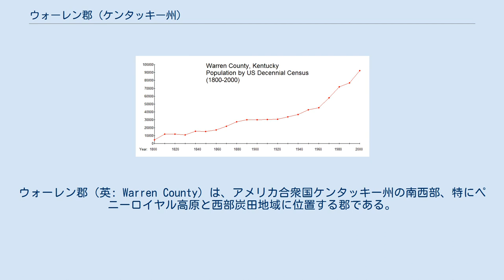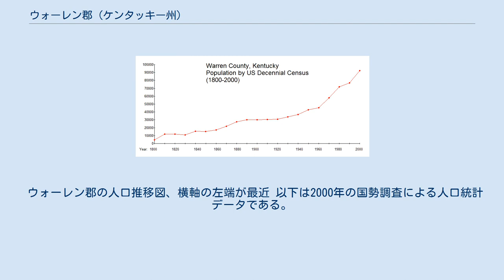ウォーレン郡 (ケンタッキー州)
ウォーレン郡（英: Warren County）は、アメリカ合衆国ケンタッキー州の南西部、特にペニーロイヤル高原と西部炭田地域に位置する郡である。
2010年国勢調査での人口は113,792人であり、2000年の92,522人から23.0%増加した。
郡庁所在地はボーリンググリーン市（人口16,264人）であり、同郡で人口最大の都市でもある。
 ウォーレン郡はボーリンググリーン大都市圏に属している。
「モイスト郡」に分類される。
基本的にアルコール飲料の販売が禁止されている「ドライ郡」（禁酒郡）だが、ボーリンググリーン市のように小売りが認められる「ウェット」市が郡内にある。
 ウォーレン郡内にはインディアンの集落やマウンドがあった地域である。
1770年代、地域最初の白人としてロングハンター（長期間狩猟の旅をする者）が入ってきた。
初期土地所有者にはエリジャ・ゴビントン将軍などがいた。
初期開拓地の1つであるマクファデンズステーションは、1785年にアンドリュー・マクファデンがバーレン川の北岸、カンバーランド・トレイス沿いに設立したものだった。
 1976年12月14日、ウォーレン郡はローガン郡から分離し、州内23番目の郡として設立された。
郡名はアメリカ独立戦争のジョセフ・ウォーレン将軍に因んで名付けられた。
ウォーレンは、ウィリアム・ドーズとポール・リビアを有名な真夜中の騎行に送り出し、イギリス軍の接近を住民に警告させたことで知られている。
バンカーヒルの戦いで戦死した英雄である。
 ウォーレン郡は農業市場の中で川船による交易で繁栄した。
1859年、ルイビル・アンド・ナッシュビル鉄道（現在はCSXトランスポーテーション）が郡内に開通した。
 南北戦争のとき、住民の大半は合衆国の継続を支持したとされている。
しかし、ウォーレン郡は戦略的な位置にあったので、1861年9月には南軍に占領された。
南軍がテネシー州に撤退した後は、1862年2月14日に北軍が占領した。
この南軍撤退時に、バーレン郡の鉄道橋、ボーリンググリーンの鉄道駅など鉄道関連の建築物が破壊され、北軍の追撃を遅らせた。
 } 1960年代から1970年代に州間高速道路65号線とグリーン川パークウェイ（現在のウィリアム・H・ナッチャー・パークウェイ）が完成し、工業化が進展し、農業中心の社会が都市化されていった。
 1997年、ボーリンググリーン市はナショナル・アーバーデイ財団に後援される樹木の都市USAになった。
 郡南部と南西部はほとんど平坦である。
西部はギャスパー川の近くに急な斜面と岩や崖のある丘陵がある。
東部はドレイクス・クリーク近くでうねった丘陵となり、州中央部の景色に似ている。
北部はグリーン川とバーレン川の間で最もごつごつしており、リバーサイドやリチャーズビルの近くは大変高い尾根がある。
主要河川はボーリンググリーン市を流れるバーレン川であり、所によって急な斜面に囲まれている。
ボーリンググリーン市域にはかなりの数の丘陵がある。
ボーリンググリーン市には古い貯水池、病院と南北戦争のときの砦、西ケンタッキー大学キャンパスの大半、ホブソングローブ、歴史あるイタリア・ルネッサンス様式の南北戦争時代のプランテーションなどがあり、この周辺から文化が生まれた。
グリーン川は郡の北部郡境になっている。
その支流として、バーレン川とギャスパー川があり、またドレイクス・クリーク、ジェニングス・クリーク、ベイズ支流がある。
シャンティホロー湖が郡北西隅にある。
西部の平坦な高台と南部および南西部の平坦地は肥沃な土壌であり、タバコ、干し草、トウモロコシ、大豆などが栽培されている。
その他の土地は粘土質であり、岩が多く農業には適していない。
家畜、馬の飼育や狩猟に使われている。
 ウォーレン郡の人口推移図、横軸の左端が最近 以下は2000年の国勢調査による人口統計データである。
 郡内の公共教育は2つの教育学区が管轄している。